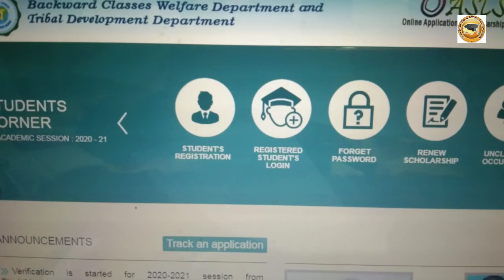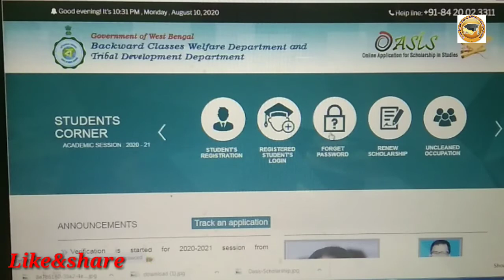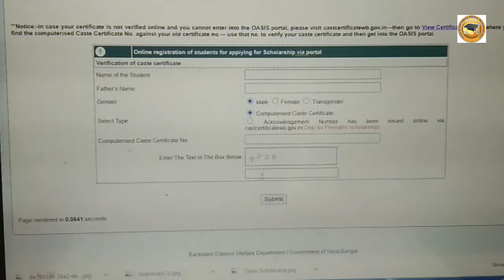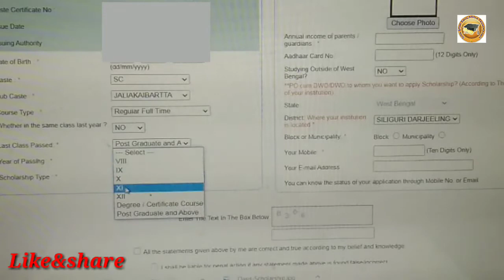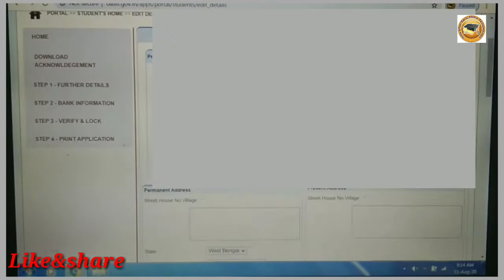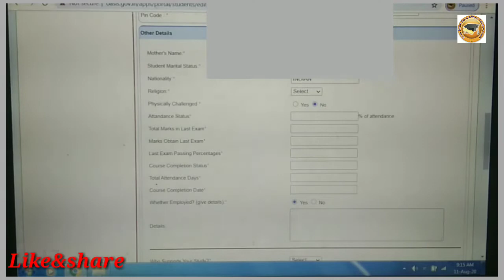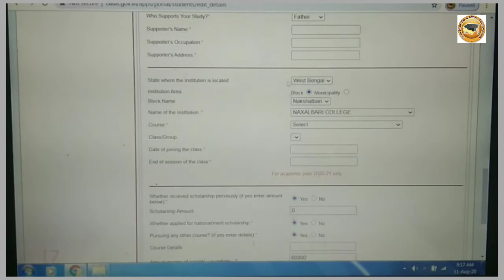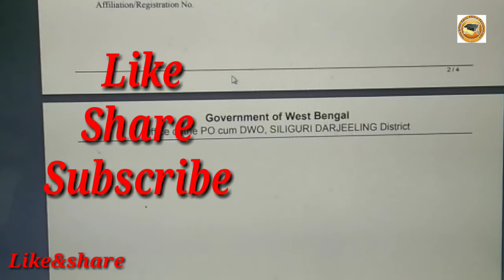OASIS scholarship apply online 2021- 22 sc/st/obc in west Bengal l Oasis apply scholarship 2021 l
OASIS scholarship is work 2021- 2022

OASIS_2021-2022